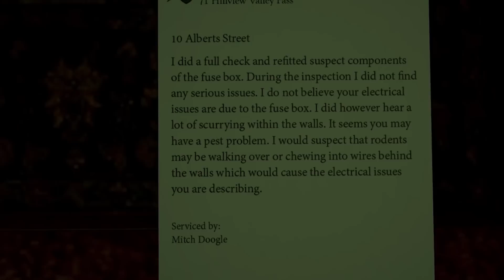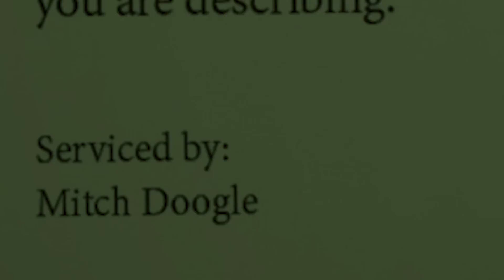THE FUNNIEST ENDING EVER!!! || Boogeyman 3.4 (Night 4)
GAME: Boogeyman

*SOCIAL MEDIA*

8bitcontact25(AT)gmail(DOT)com

-8BitGaming